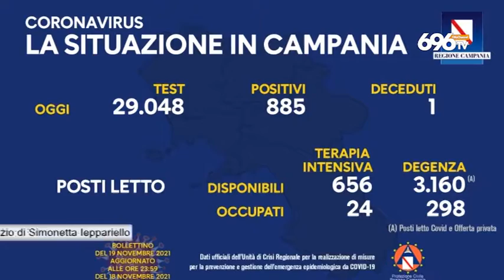Lotta al Covid, De luca: casi gravi tra i ragazzini